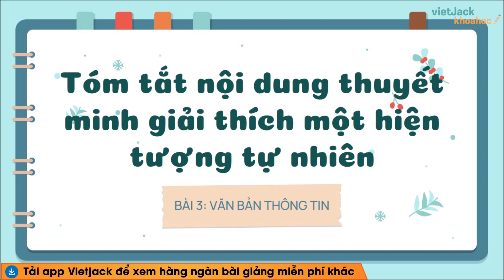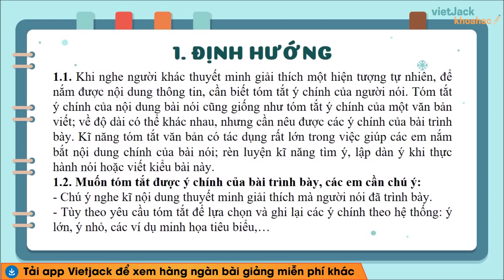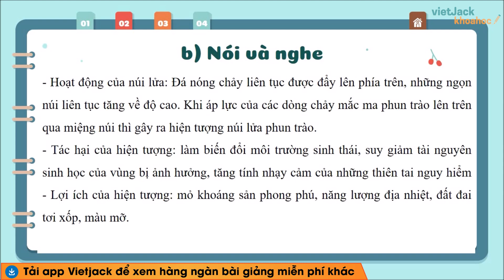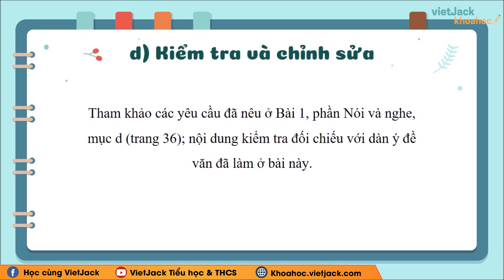Soạn bài (Nói và nghe trang 80) Tóm tắt nội dung thuyết minh giải thích một HTTN Ngữ văn 8 Cánh diều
Ngữ văn 8 - Cánh diều - Soạn bài Tóm tắt nội dung thuyết minh giải thích một hiện tượng tự nhiên

Tóm tắt nội dung thuyết minh giải thích một hiện tượng tự nhiên là bài học quan trọng trong chương trình Ngữ Văn 8 - Cánh diều. Trong bài giảng này, cô sẽ giúp các em tìm hiểu tất cả các kiến thức trọng tâm nhất bài học, đồng thời hướng dẫn các em giải các câu hỏi của bài học. Các em chú ý theo dõi bài học cùng cô nhé !